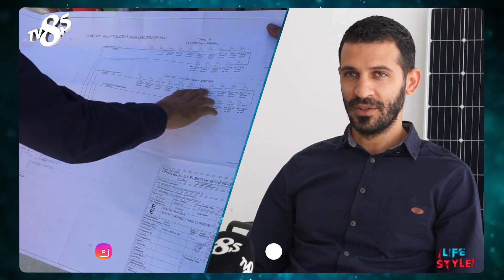ÖZGÖKÇEN JENERATÖR FİRMA SAHİPLERİ OGUN&MUSTAFA ÖZGÖKÇEN